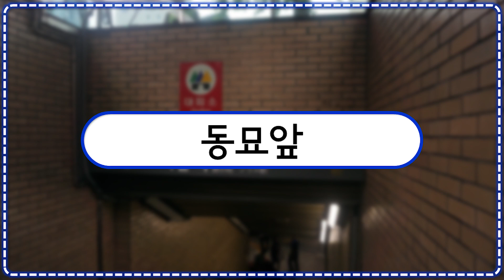[ISDM][코레일]1호선 동묘앞역 TTS 2차개정안내방송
안내방송도 공개합니다 여러분 잘쓰세요 ㅎㅎㅎ
이영상은 2차창작이 가능한 안내방송들입니다
여러분들이 지지고 볶고하셔도 제가 뭐라안하는 음성들이고요
여러분들 잘쓰세요 ㅎㅎㅎ
로해주시면 감사하겠습니다 그리고 직접 댓글로 이메일주소 적어주시면 보내드리도록 하겠습니다